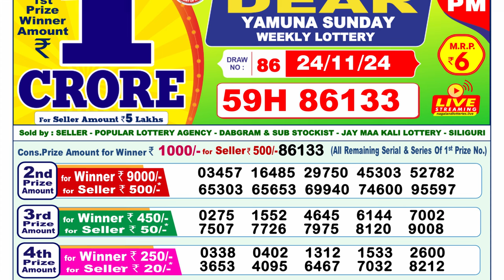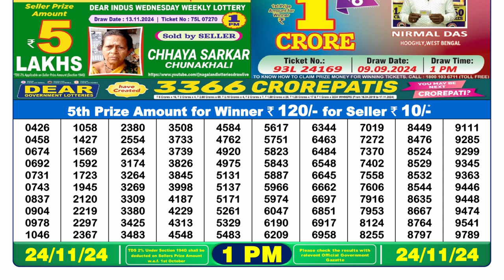🔴LIVE | Lottery Sambad Result 1PM | (24-11-2024); Dear Yamuna Sunday